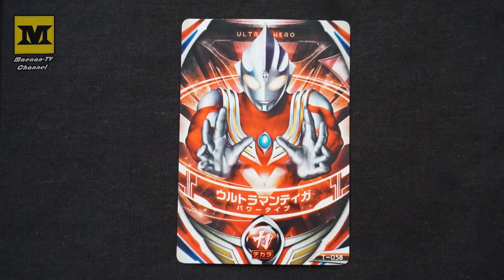DX Orb Ring : Ultraman + TIGA Power Type (Spacium Zeperion ?)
Ultraman Orb,Bandai DX Orb Ring.
Ultra Fusion Card Test.

Ultraman + Ultraman Tiga Power Type (Red).

Fusion Up, Spacium Zeperion ?